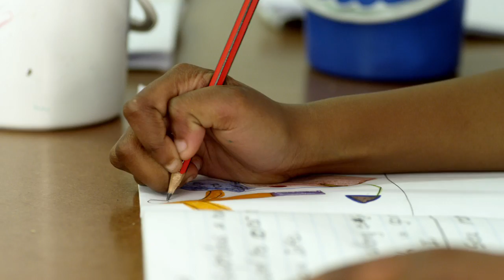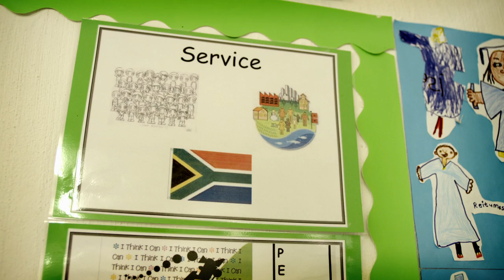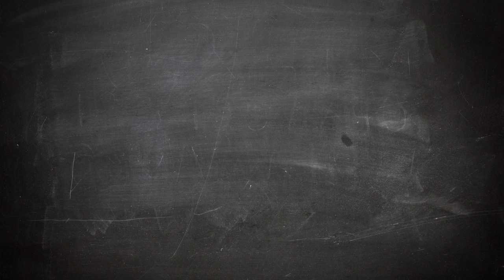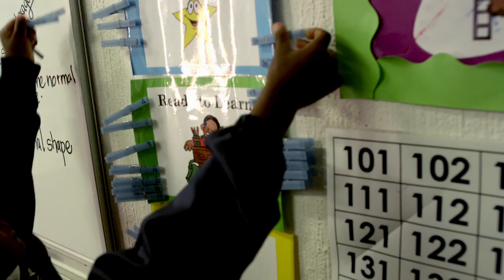SPARK Schools: A Blueprint for Education